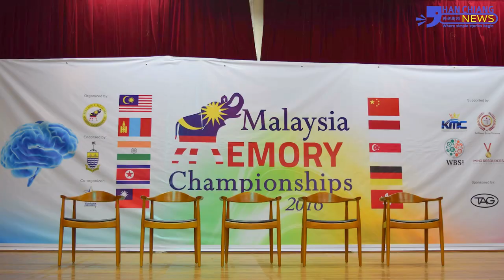Han Chiang College: 2mins News ( Work of Diploma in Broadcasting and Journalism)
News Anchor: Leon
Script Writer: Choo Kai Vun
Cameraman and editor: Ng Kwan Yeong